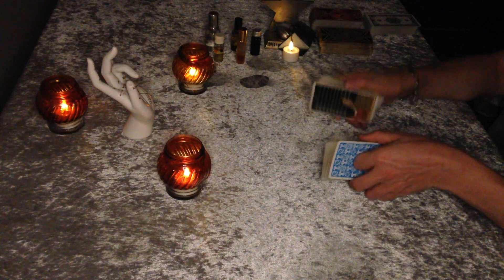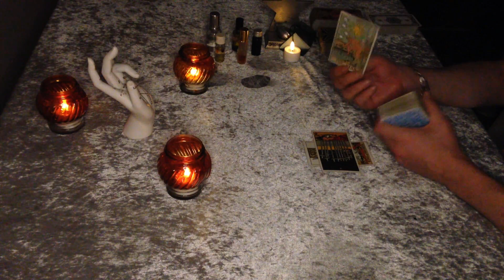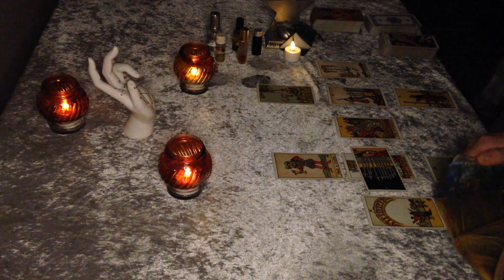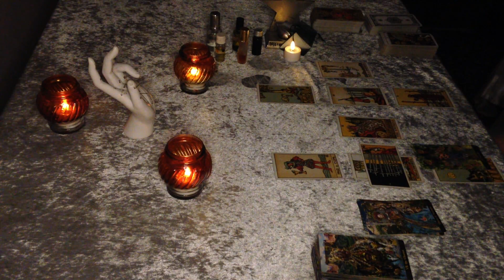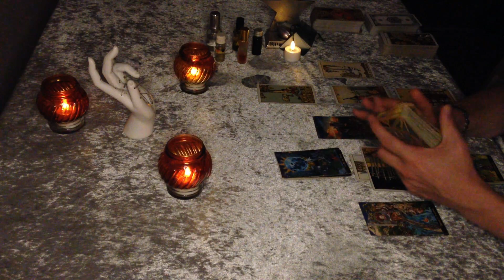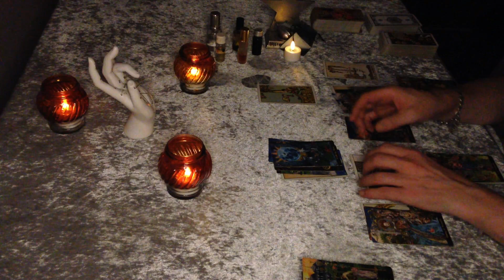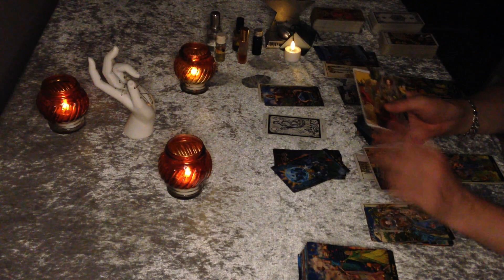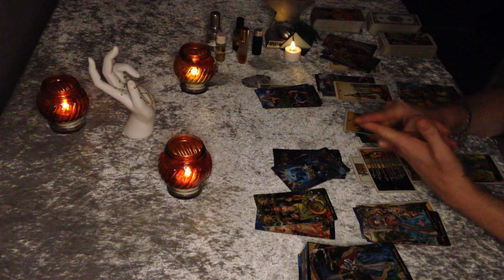Aries August "Love affairs, unexpected money, past becoming alive & SO MANY OPTIONS IN EVERY LEVEL !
This is a tarot reading prediction for Aries Sun, Aries Rising, Aries Moon about Love, Money, Luck, Career & advises You how to manifest the best and know what comes next.

* By renting or purchasing the 2nd part, one of You can win a completely free personal reading with me. Good luck to You All